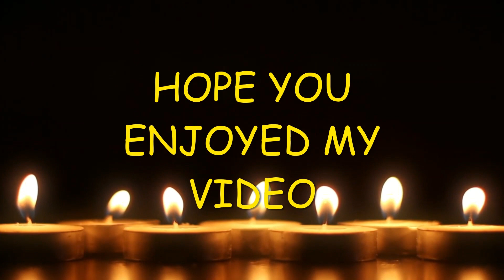TOOFANI BARISH IN DEPALPUR.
mahmood khokhar 1976